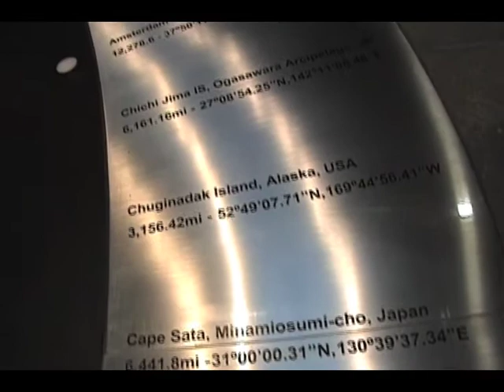Pulsing - Public Art Work by LivingLenses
PULSING
University of Colorado Science and Engineering building, 2009
Site: UCCS, Colorado Springs, CO.
Dimension: 12 diameter
Medium: Foucault pendulum, black granite, stainless steel, water, electronics.
Commissioned by: Colorado Council on the Arts

Description: The artwork site at the Science and Engineering Building comes with a Foucault pendulum. The artwork consists of a whirlpool, centered on black granite paving, surrounded by a stainless steel border band. The Foucault pendulum is incorporated into our artwork to form a single interactive devise, with embedded biofeedback electronics to provide a physical feedback loop between the viewers and the Pendulum Artwork, letting the viewers heart rate control the vortexs intensity.